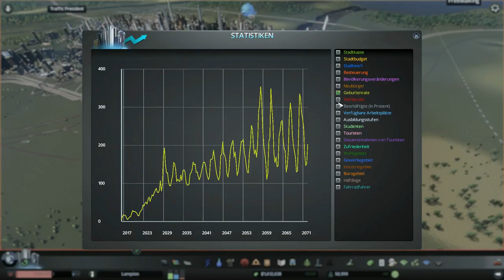[Let's Play] - Cites Skylines After Dark S2E016 - Komische Feuerwehr[Deutsch]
Salve YouTube, hier ist wieder euer Drowni ;) .

Die im öffentlichen Dienst sind manchmal schon komisch. da kam sicher vor Feierabend noch ein Auftrag rein!

►Titel:        Diverse